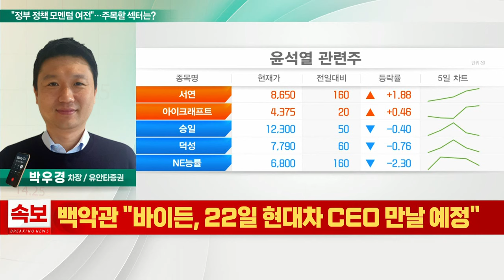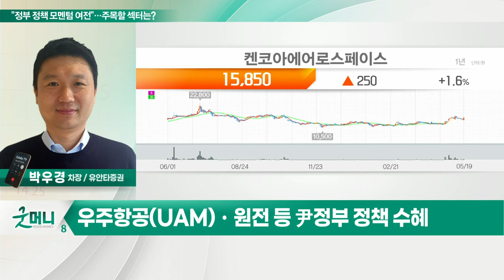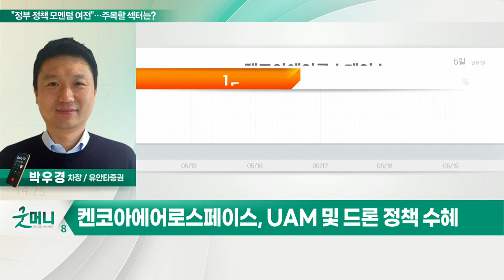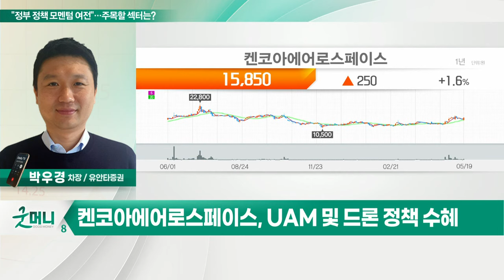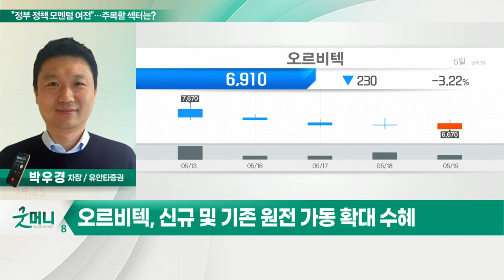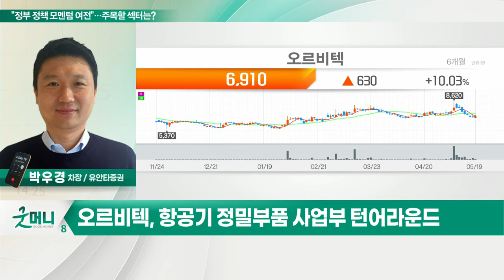켄코아에어로스페이스, 오르비텍... "정부 정책 모멘텀 여전"… 주목할 섹터는?_정성일의 투자 인사이트 (20220520)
Q. "정부 정책 모멘텀 여전"… 주목할 섹터는?
- 우주항공(UAM)ㆍ원전 등 尹정부 정책 수혜

- 우주항공 원소재 공급
- 글로벌 항공기업과 직접 수주
- UAM 및 드론 정책 수혜

- 원자력 발전소 방사선 및 시설 관리
- 신규 및 기존 원전 가동 확대 수혜
- 항공기 정밀부품 사업부 턴어라운드